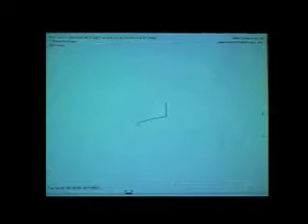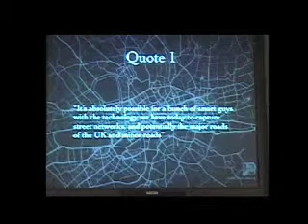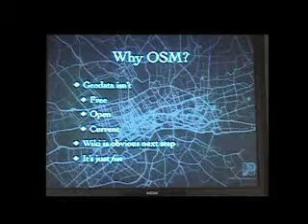Open Street Map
Meetup.com Group: Web 2.0 Mapping and Social Networks.  May 20, 2008.  Presentation by Steve Coast, Open Street Map.  Shot at Sonnenschein Nath & Rosenthal, Menlo Park, CA.